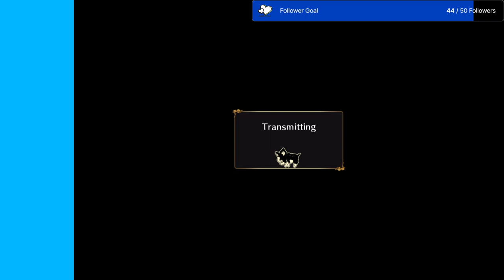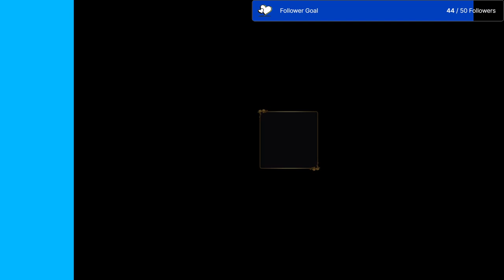ASB online w/Papahovytail